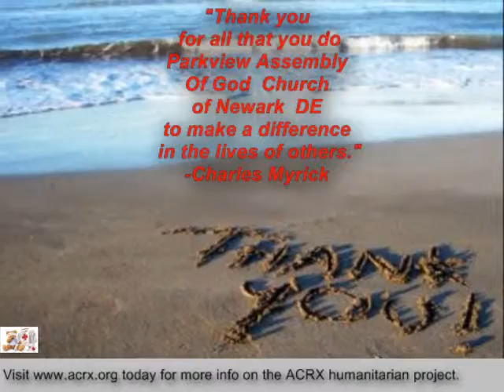parkview Assembly of God Newark Delaware